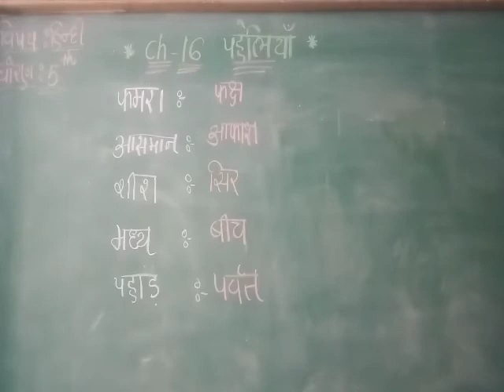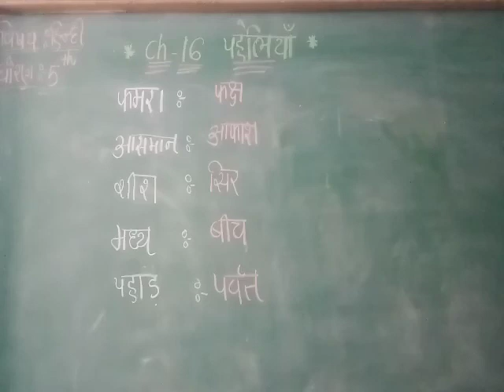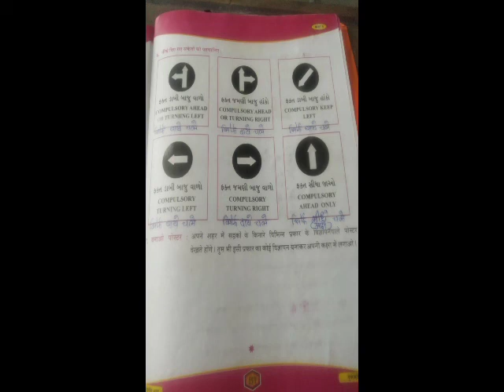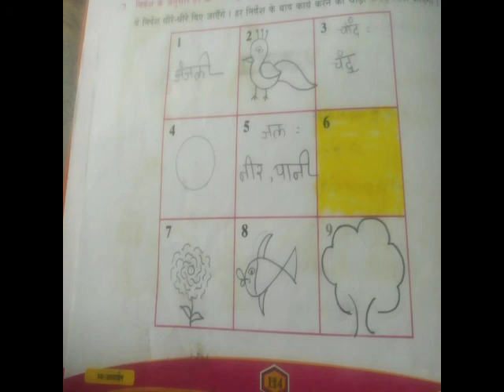Std 5/ Sub hindi / Ch 16/ Dt 4-2-22